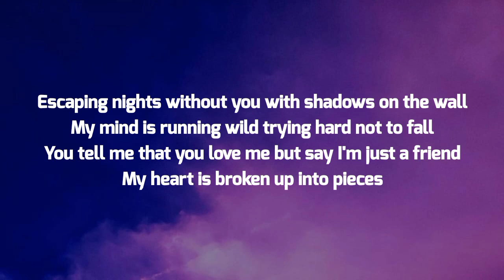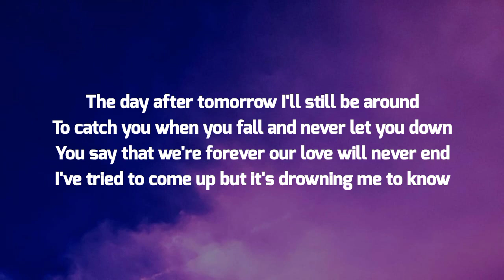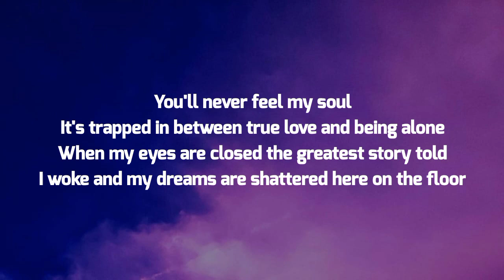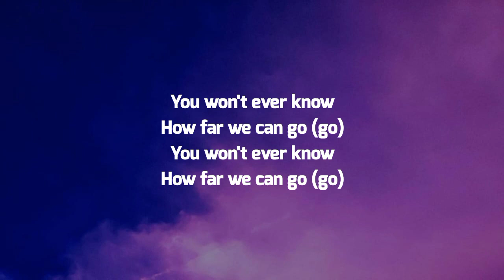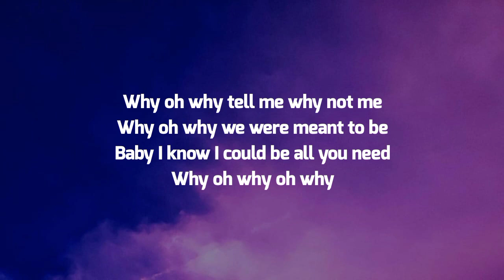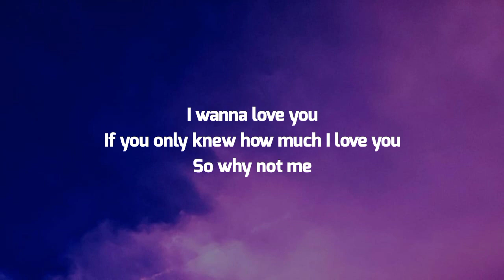Enrique Iglesias - Why Not Me? (Lyrics)